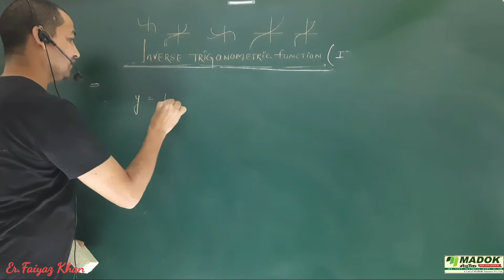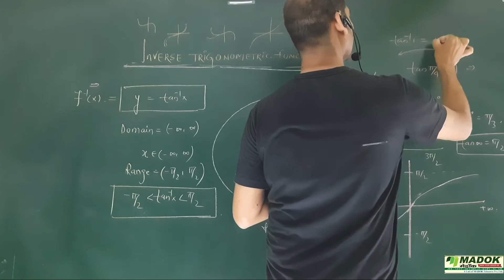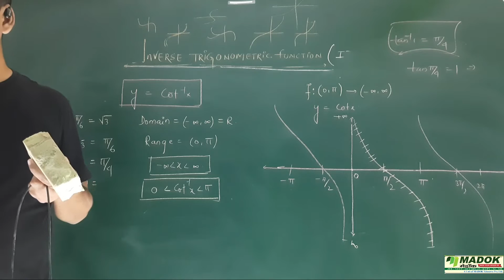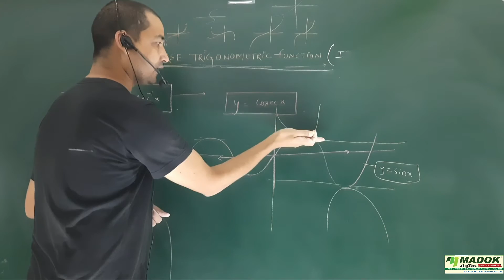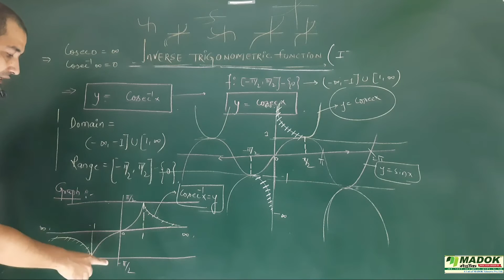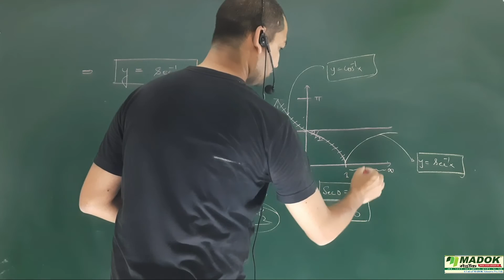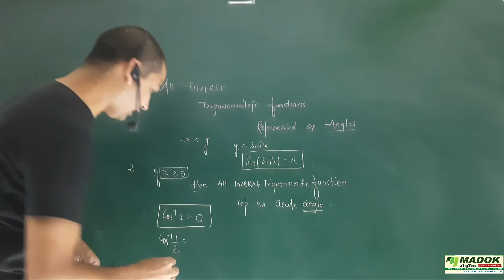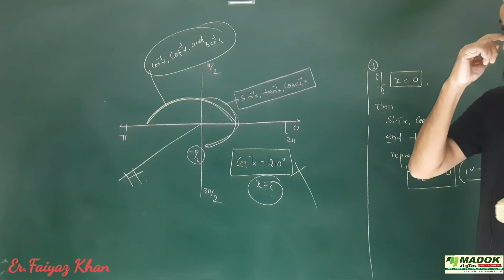Lec-01| Introduction Of Inverse Trigonometric Function-Part-2||Class 12|IIT-JEE